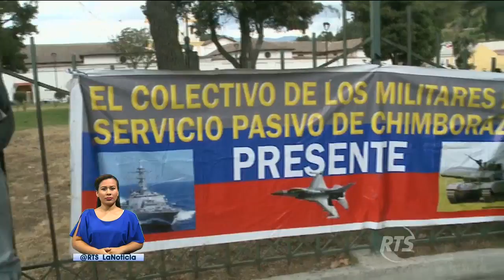Militares y policías en servicio pasivo protestaron por proyecto de reformas